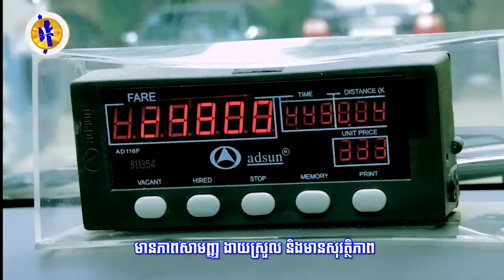ភ្លៀងនឹងបន្តធ្លាក់ច្រើន នៅតាមបណ្តាខេត្តជាប់ឆ្នេរសមុទ្រ ពិសេសខេត្តកោះកុង...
ភ្លៀងនឹងបន្តធ្លាក់ច្រើន នៅតាមបណ្តាខេត្តជាប់ឆ្នេរសមុទ្រ ពិសេសខេត្តកោះកុង និងព្រះសីហនុ ខណៈរាជធានីខេត្តដទៃ នឹងមានភ្លៀងធ្លាក់ពីតិចទៅបង្គួរ រហូតដល់ថ្ងៃទី២៤ ខែកក្កដា! (រាយការណ៍ព័ត៌មានដោយកញ្ញា​ យ៉ង់ សក្គុណា​, Fresh News TV)